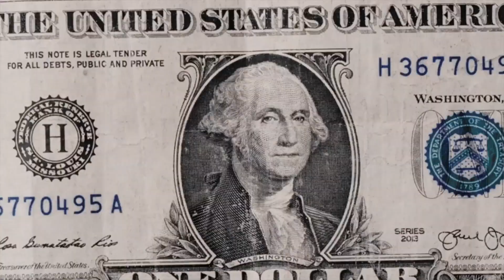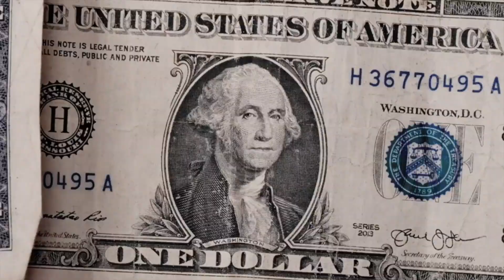LATE NIGHT IN ATL!!!!!!!!!!